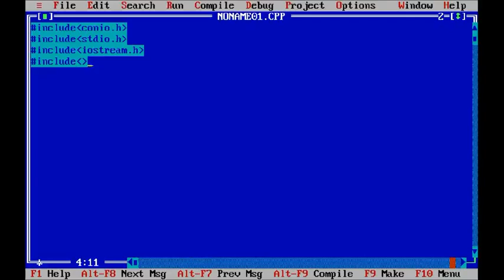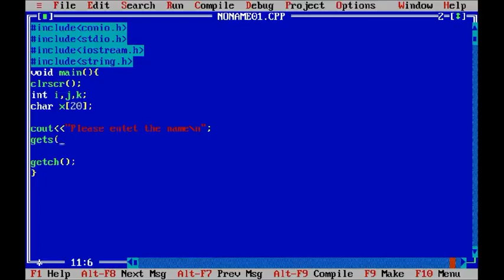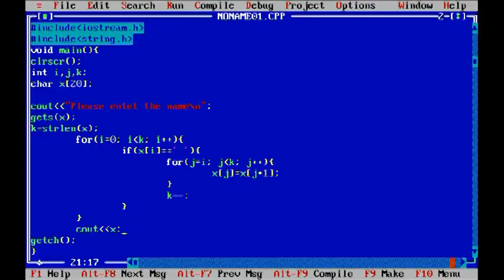How to remove spaces from a string in C/C++ | Remove Space From String Easy C/C++ Program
**  You are watching Sarkit Academy Channel

** A tutorial is all about C# ASP.NET For Freshers And New comers
Must Watch All Parts.

** You will be definitely genious in Programming